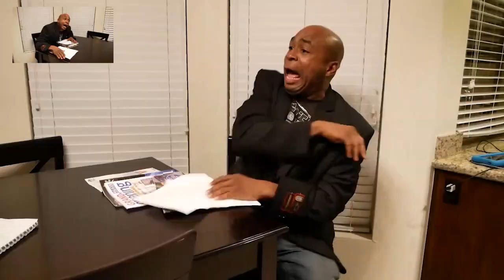BlastphamousHD TV2 "Get Out" - Sparta Lypocriptic Remix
Source: When You Get Fired From Your Job But Don't Care
Base: Sparta Lypocriptic Base